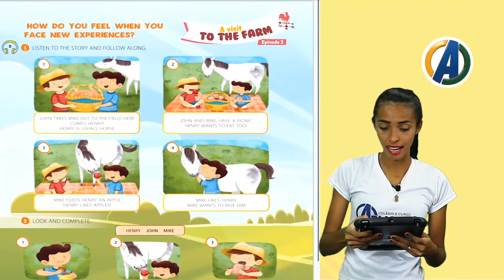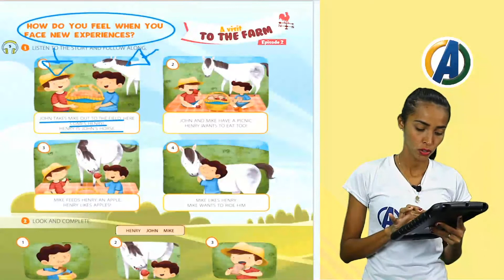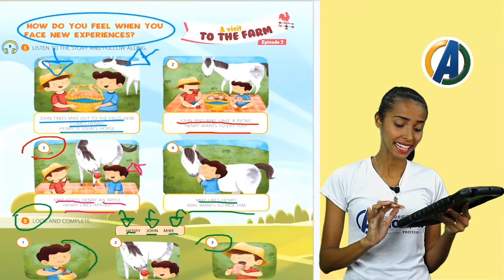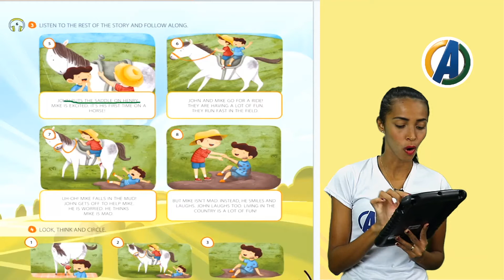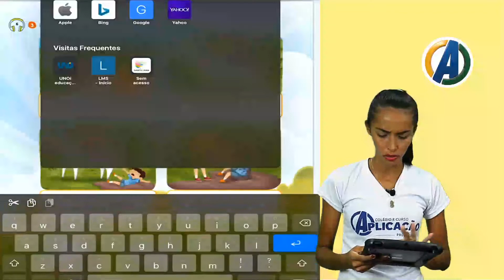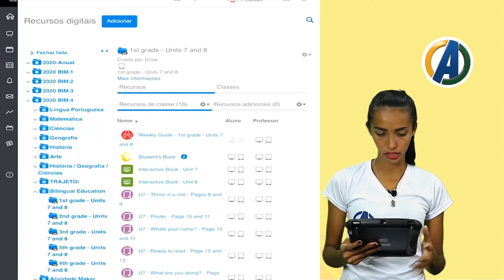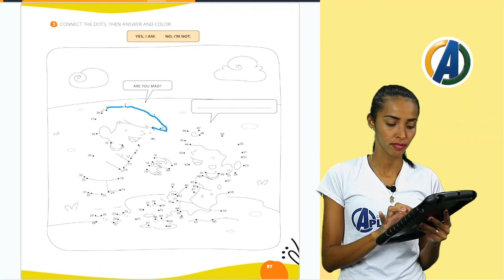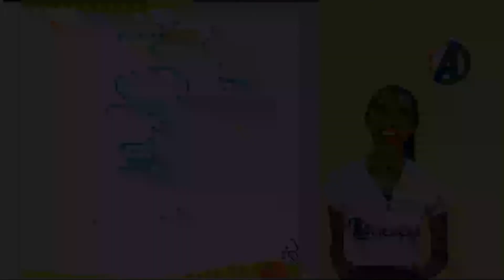1 ° ANO - INGLÊS - TEXTO FAZENDA - PROF ª CINTYA VIANNA